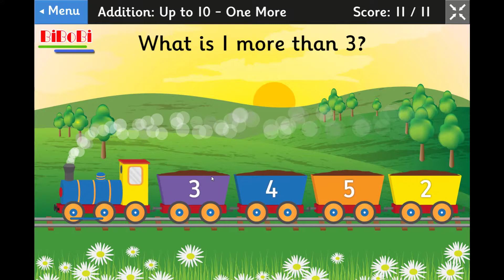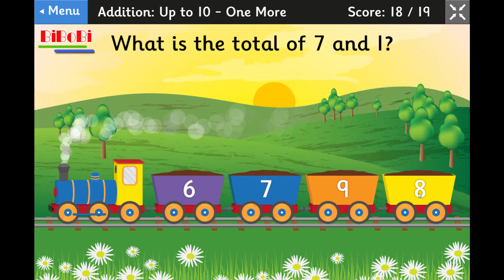Addition games for kids - BiBoBi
Mental Maths Train is a maths game which focuses on the essential vocabulary of addition, subtraction, multiplication and division. It can help children to understand what type of calculation they have to do when faced with word problems.
It is a multiple choice game that is suitable for children from 5 to 11 years of age. Mental Maths Train is also good for consolidation of times tables knowledge.

BiBoBi ®, all the characters and logos
used are the registered trademarks of BiBoBi Channel